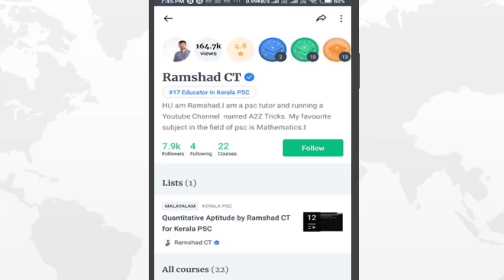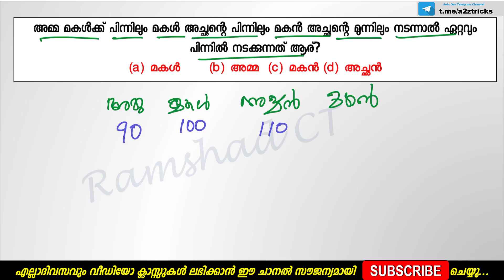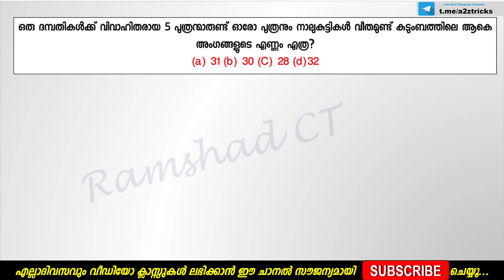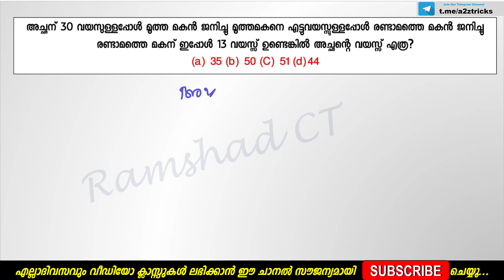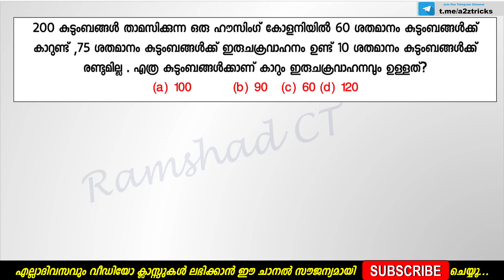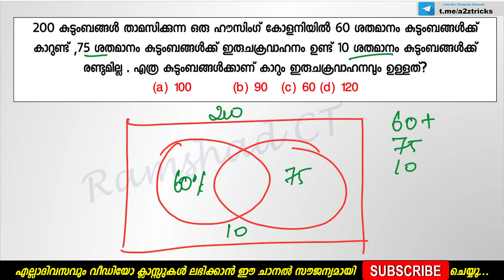PSC Peon /Attender Maths | Kerala PSC Maths ഇനി എളുപ്പമാക്കാം